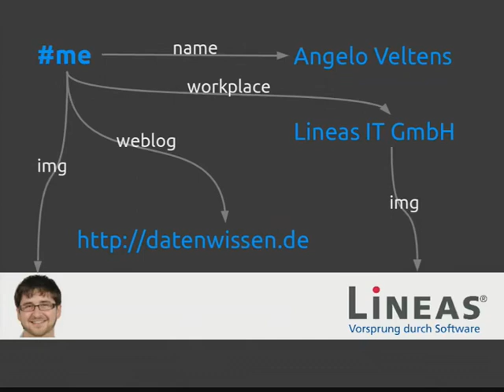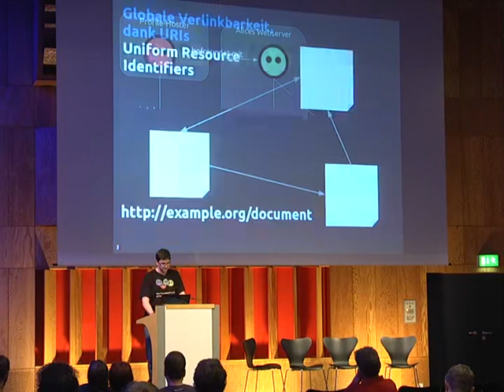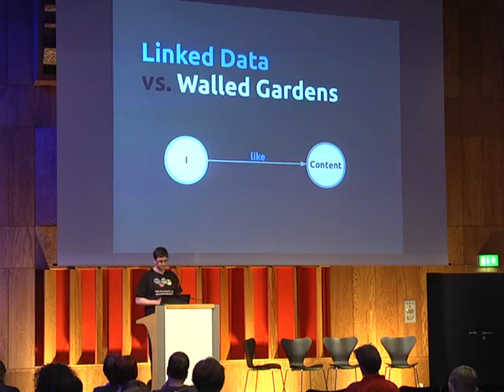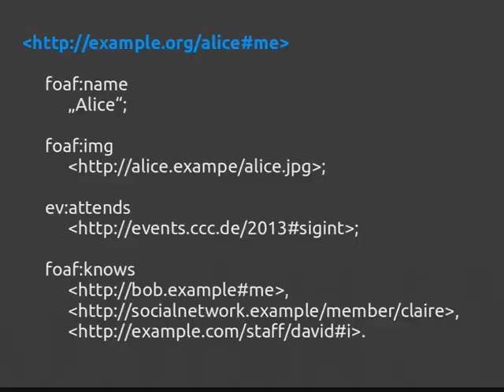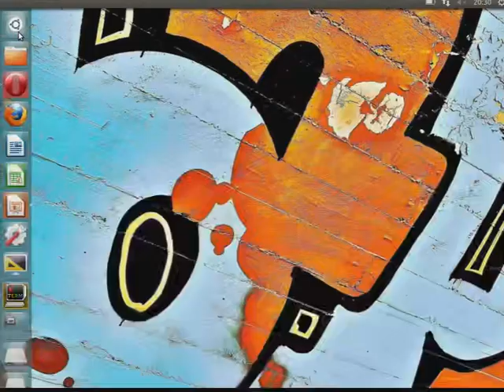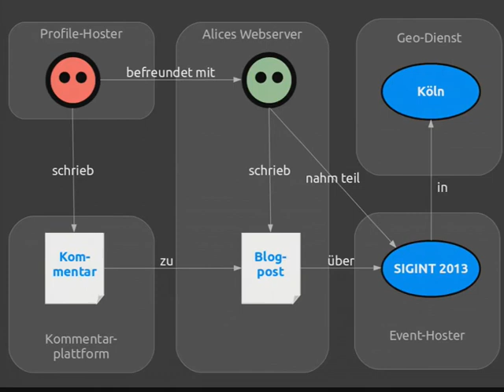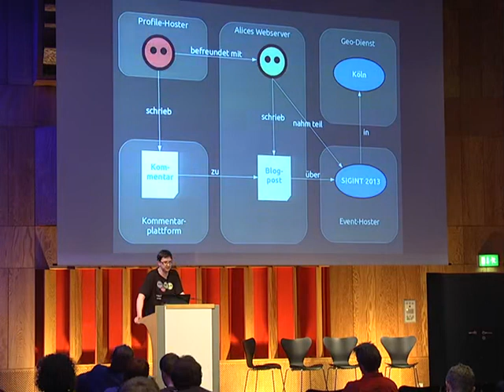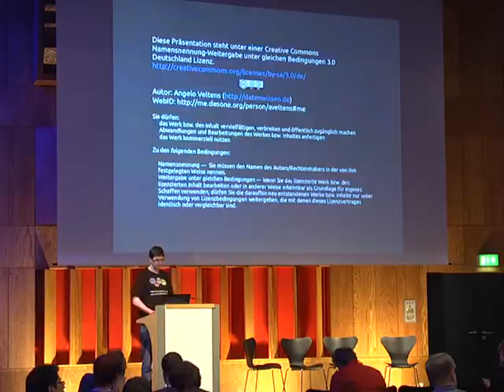saal mp7 og 2013 07 05 20 let s tear down these walls angelo veltens 5051